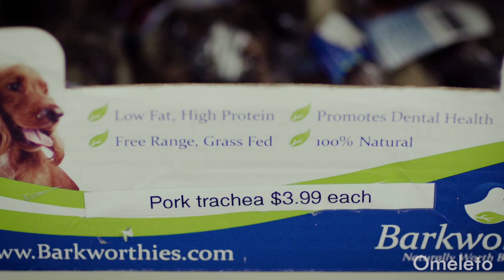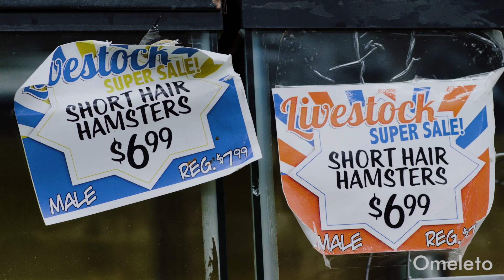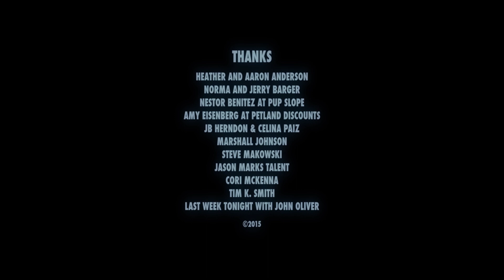THE HAMSTER | Omeleto Drama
A father and daughter talk about life.

THE HAMSTER is used with permission from Ryan Barger.

A father buys his young daughter a pet hamster, although dad is a little ambivalent about the whole project. Then the hamster dies, and the father must try to help his daughter make sense of her pet's death. But when his little girl isn't satisfied with the typical platitudes, it opens up a frank, no-holds-barred discussion about life, death and the futility of meaning in the universe.

Writer-director Ryan Barger is a self-contained comedy, and the narrative scale is basically an extended conversation between a father and daughter as they negotiate a common but tricky moment.

Confronting a first encounter with death is never easy, but there's no way to avoid it on the human journey. But through sharp, witty writing and dialogue and deftly calibrated comic pacing -- as well as some hilariously heightened "hamster cinematography" -- this short takes this conversation to a whole new dimension.

It's made even more funny with terrific performances, especially from Aaralyn Anderson, who plays the daughter whose priceless reactions to her beleaguered dad's particular brand of existentialism prove hilarious.

THE HAMSTER is a comic take on how we confront mortality, offering a funny spin on grappling with the abyss lurking behind human existence. It's also about a "teachable moment" taken to the next level, and how parents often have to negotiate the divide between what they want to tell their kids versus what they really truly feel.